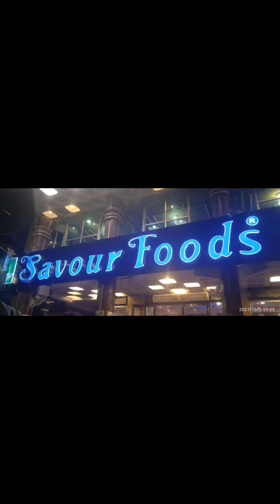its my birthday vlog🎂🎂🎂| 2 oct 2021 | Hassan tariq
today is very speacial of my life 😍😍 because today is my birthday 🎂🎂 | 2 oct 2021 | it's my birthday vlog | celebrate birthday at savour food 😚😚| thank you so much guys for your love and dua. !

Instagram I'd:hassantariq597